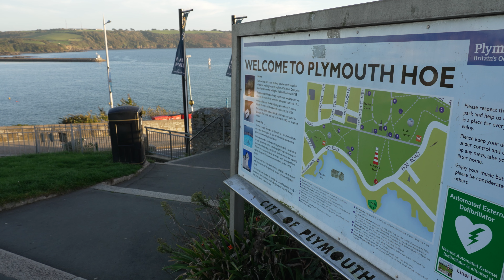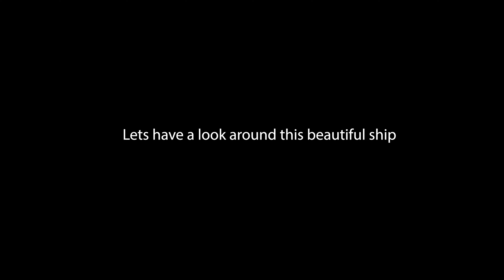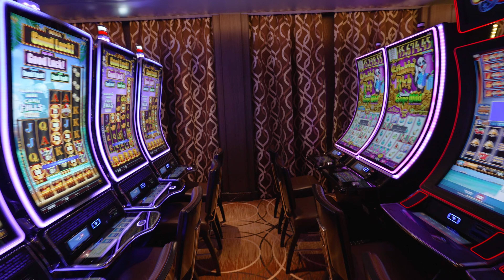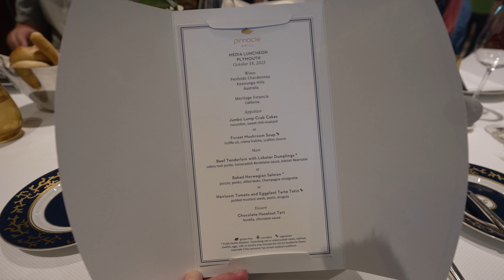Join us on a PRESS TRIP! | Holland America Rotterdam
Our first ever invite to a press event, we take you through our day as we experience it and have a look around this stunning ship during the Holland America 150th anniversary sailing.